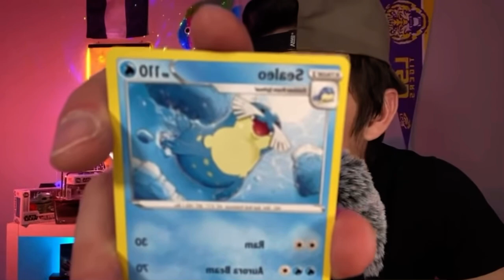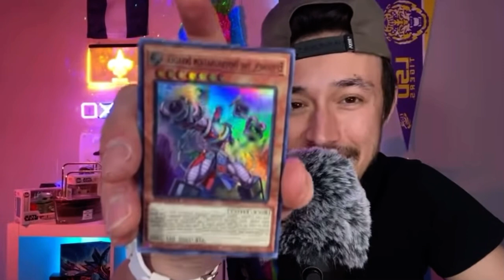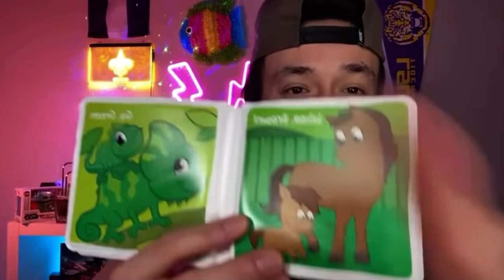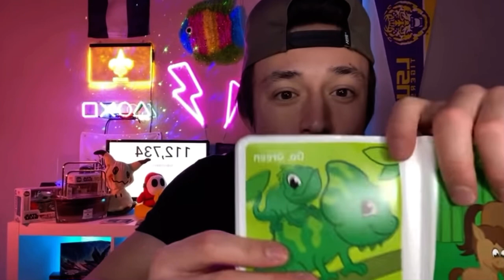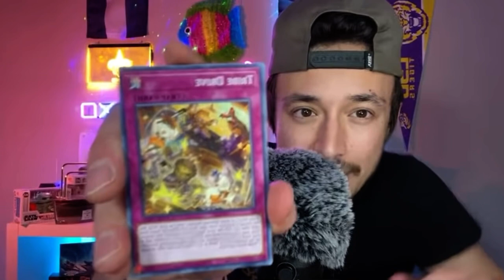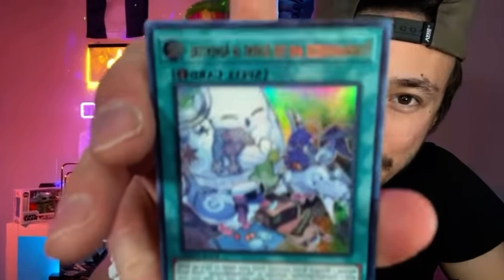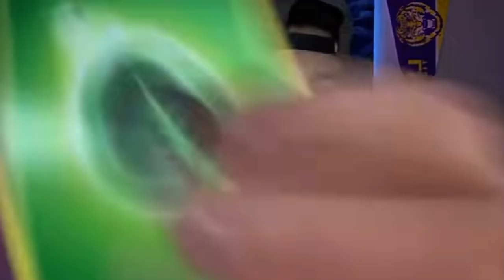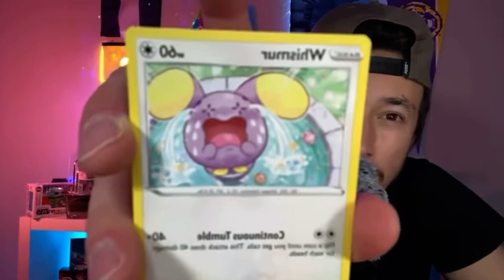Corey ASMR | YouTube ASMR Livestream | Fast, Random, Aggressive ASMR | April 8, 2022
Corey ASMR Livestream on YouTube 4/8/2022.